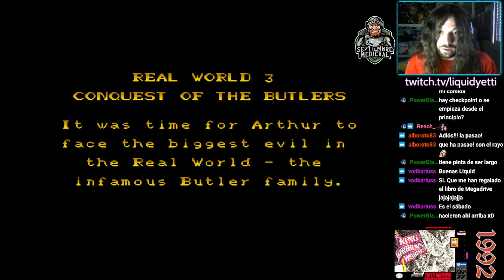King Arthur's World (Ep.02): ¡vuelve Arturo! [Septiembre Medieval 2021]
Rescatamos la partida que tenía del Septiembre Medieval 2020, de manera que King Arthur's World, mítico juego de mi infancia, de Super Nintendo, retorna desde ese preciso punto al canal.

Fue el primer juego de estrategia que jugué en mi infancia. La tarea es simple, pero la ejecución es difícil: tenemos que conducir a Arturo y a sus caballeros hasta el final de una pantalla, sorteando trampas, ejércitos, unidades de élite y miles de peligros.